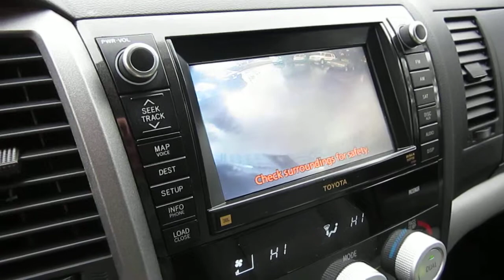2012 Toyota Tundra 4WD 5.7L, silver - Stock# 5099A - Nav, backup cam